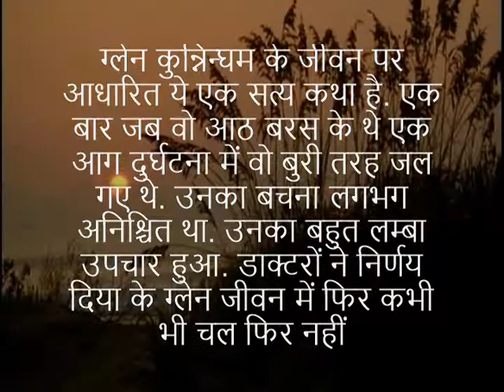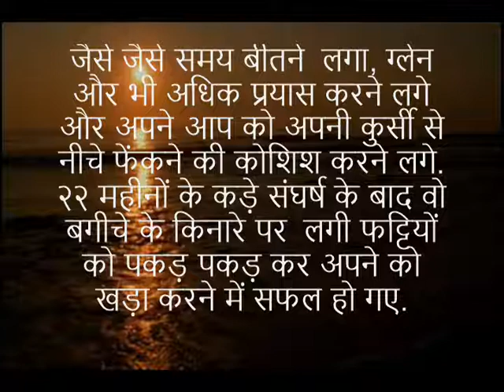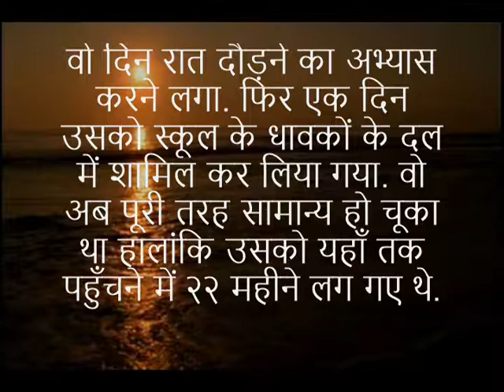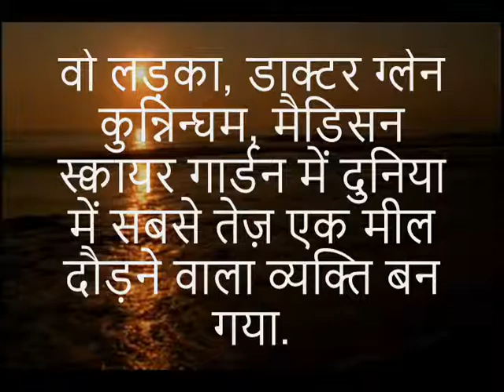बस रुको मत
We upload new videos almost everyday. We would be highly obliged!